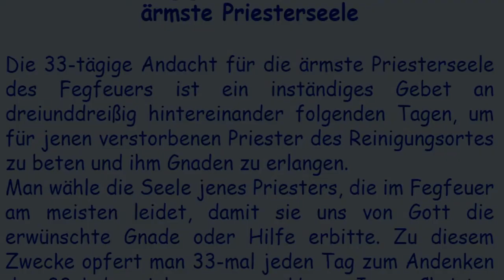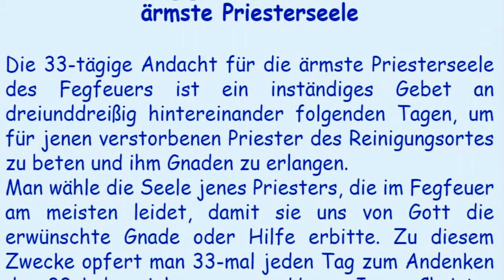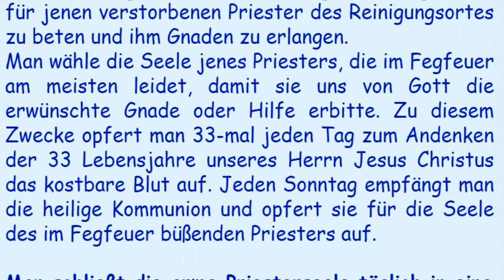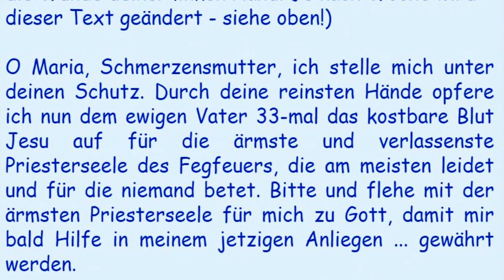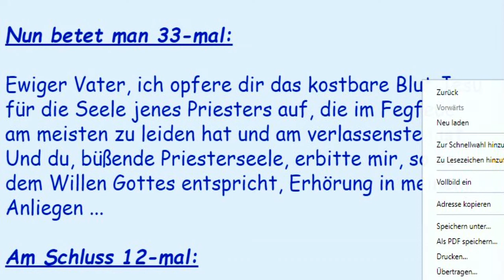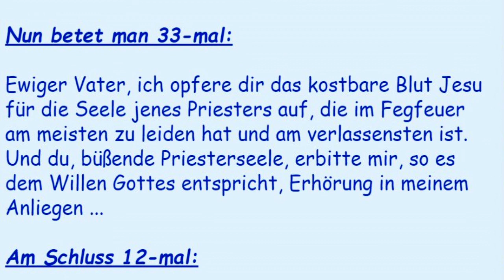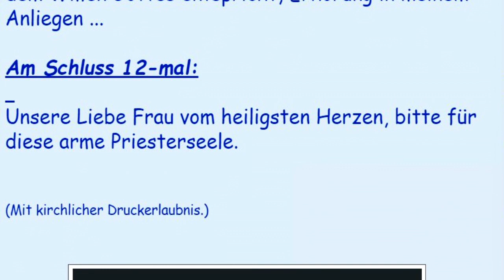33. Tag der 33-tägigen Andacht für die ärmste Priesterseele